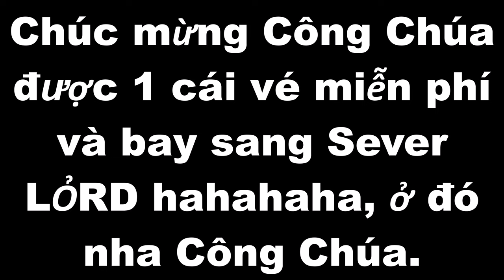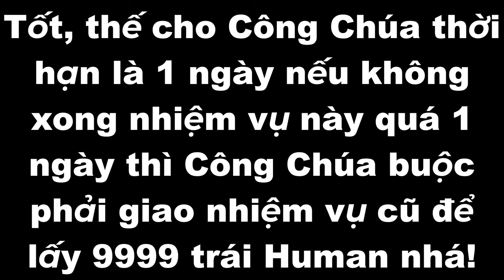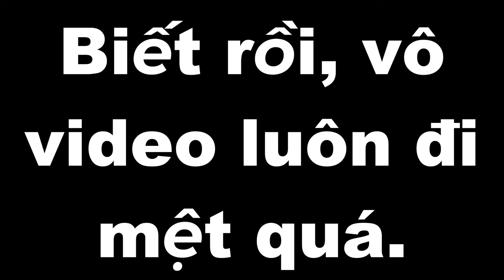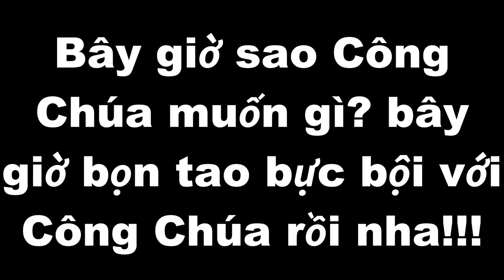Pha đi vào lòng đất, khi bị Fan troll tui vào Sever LỎRD và biến thành Human Mini và cái kết?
Nội Dung 👉 Pha đi vào lòng đất, khi bị Fan troll tui vào Sever LỎRD và biến thành Human Mini và cái kết?

7. Blox Fruits👇Click the link and Play Blox Fruits

Tiếng Việt.

🎵Music🎶